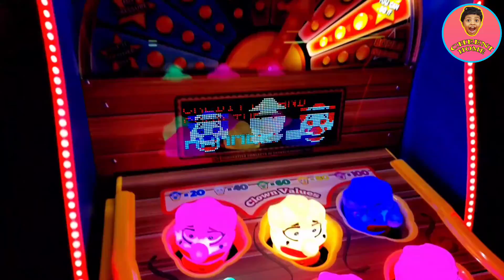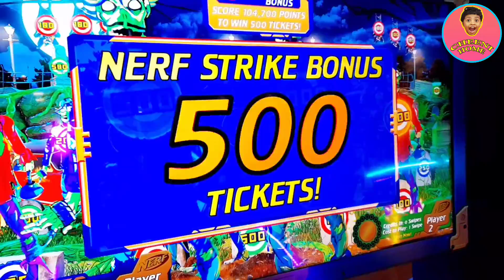Cheeni Home / Diwali is celebrated at Lulu Mall Kochi / Playing video / Vlog 58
Cheeni play at Lulu Mall..